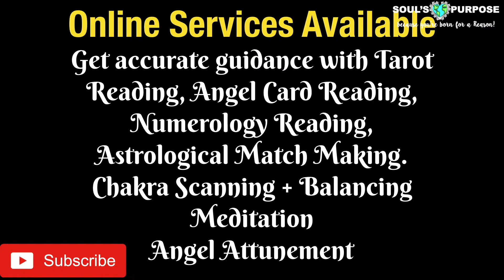What is Soul's Purpose? in English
You might be wanting to know what Soul's Purpose is, life purpose is given to you life after life which is different. But what is Soul's Purpose? and how do you fulfil it?

To get a Free Angel Altar Checklist & Subscription to Angel Course updates sign up at this link

To get Past Life Regression Session online by phone/ skype

Join me on periscope for weekly free tarot readings @PritiKansaraTarotReader